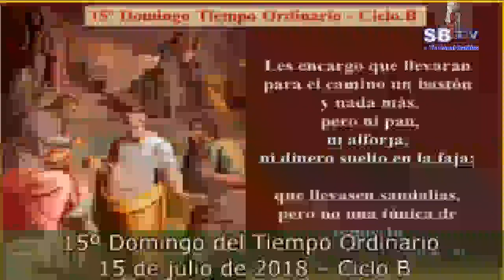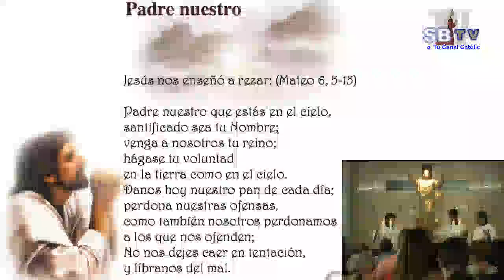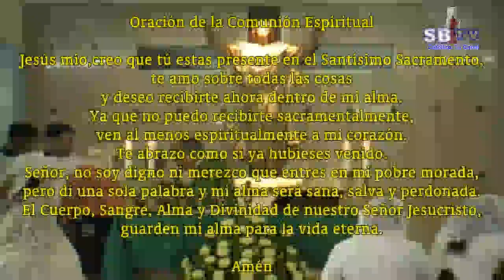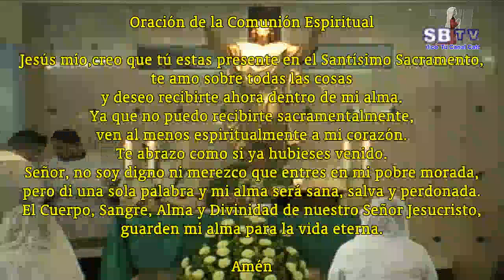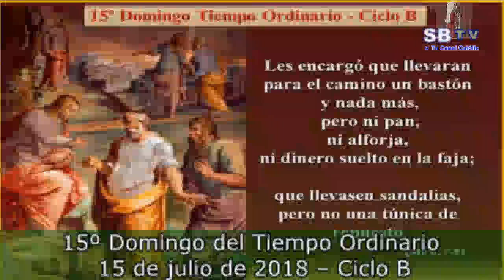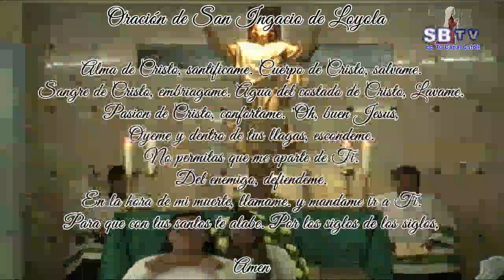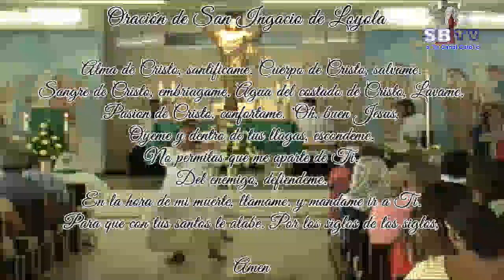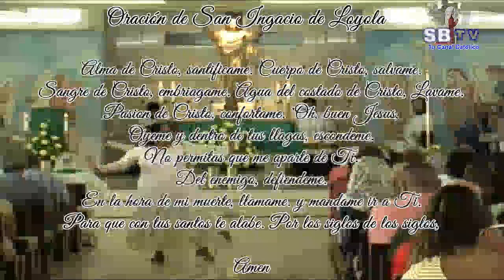15º Domingo del Tiempo Ordinario – 15 de julio de 2018 – Ciclo B - 11:00 AM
15º Domingo del Tiempo Ordinario – 15 de julio de 2018 – Ciclo B - 11:00 AM